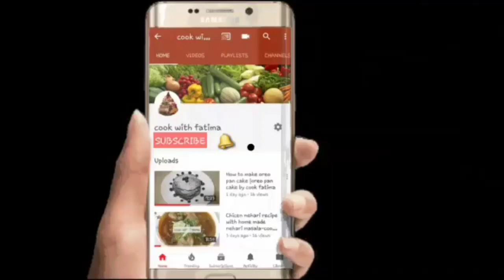STRAWBERRY LASSI(DRINK)QUICK&EASY/HOW TO MAKE REFTESHING STRAWBERRY LASSI IN URDU/HINDI BY KWF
KITCHEN WITH FATIMA.
welcome to my kitchen friends in this video I will how to make quick and easy healthy strawberry lasso drink recipe.
a very quick and easy healthy refreshing strawberry lassi drink.
it's very good for healthy and good in taste .
STRAWBERRY LASSI (DRINK)BY KITCHEN WITH FATIMA
FOR INGRIDIENTS
SUGAR 3 TBS
TOUGURT 3 TBS
STRAWBERRY 6 TO 7 PCS
MILK 1 CUP
ICE CUBES 5 TO 6.

STRAWBERRY LASSI RECIPE IN URDU.
***social links

strawberry lassi,punjabi lassi,punjabi strawberry lassi by kitchen with fatima
how to make punjabi lassi at home
how to make punjabi lassi at home in urdu and hindi
hindi recipe
strawberry lassi by chef
strawberry lasi with ice cream
strawberry lassi with homemade style
homemade strawberry lassi
kitchenwith fatima
recipe yougurt
yougurt strawberry lassi punjabi style
refreshing drink
refreshing strawberry drink
healthy strawberry lassi drink
healthy drink
drink
thandi lassi
punjabi style thandi  lassi
lassi
milk lassi in urdu
strawberry lassi in hindi
punjabi sweet lassi
sweet lassi
strawberry sweet lassi
kitchen with fatima
kitchen with amna lassi
strawberry lassi by sanjeev kapiir
lasi recipe bangali style
lasi recipe in tamil
punjabi lassi by kitchenwithfatima
strawberry lassi by kitchen with fatima
howto make strawberry lassi with strawberry pulp
strawberry pulp
fresh strawberry pulp
strawberry lassi smoothie
strawberry lassi juice
strawberry lassi drink
eat east indian strawberry lassi
my little moppet strawberry lassi
indian recipe
summer drink
strawberry season
strawberry milkshake
strawberry lassi recipe
juicy strawberry lasi
STRAWBERRY LASSI